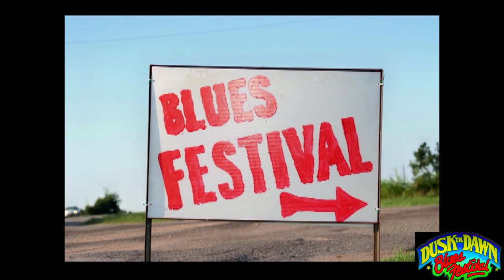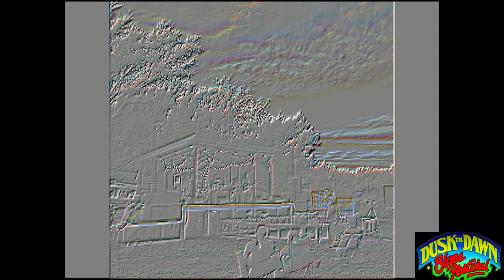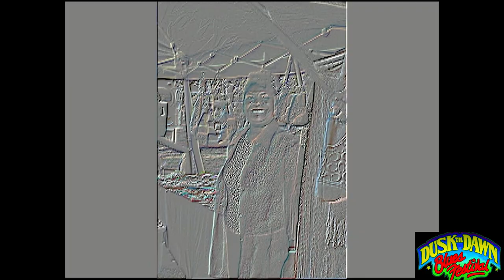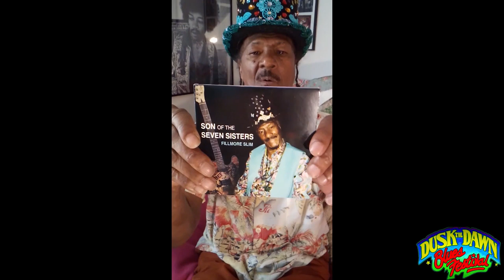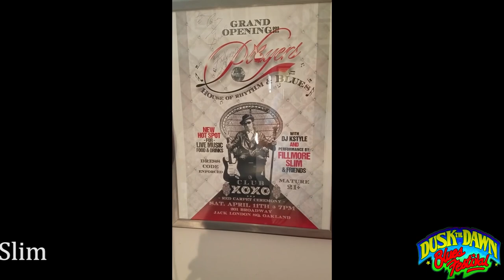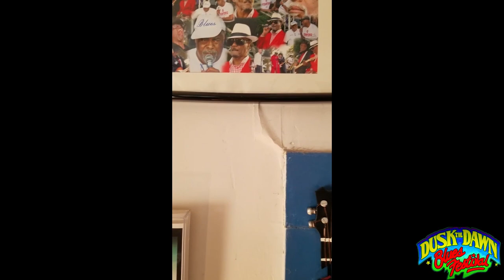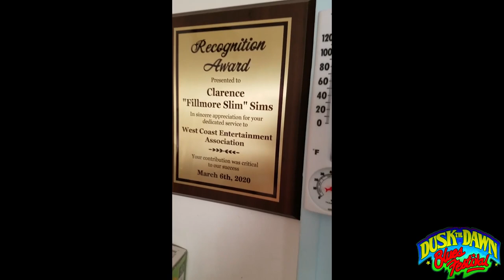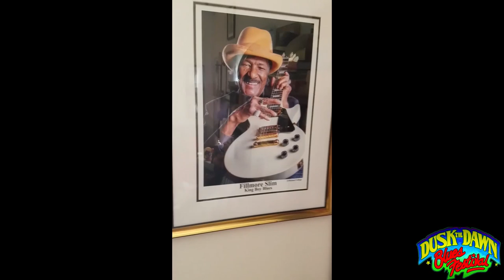Dusk Til Dawn Sunday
THE LINE UP  SUNDAY  2020

00:00:00 first hour video; sponsors– CD music by …. D.C. & Selby Minner
1:00:00 Kelvin Drake Mr. Guitar OKC
1:28:08 UNIQUE Gospel Singers    Tulsa
 2:01:14 Mike Kern  St Louis Blues    and  Bonnie McCoy   - Slide Show
2:23:53 Pat Moss      Tony Mathews    Tahlequah, Checotah
3:00:00 D.C. & Selby Minner Blues on The Move
3:30:34 Maurice Allen Lee      Norman OK, Germany
3:47:55 Selby Minner & RockinRick Patterson
4:15:32 CD ad
4:16:10 Danny Timms    CA, OK
5:16:50 Walter Taylor lll The Doctor OKC
5:34:54 Uncle Bump aka Griffith Torres
5:41:24 Fillmore Slim            New Orleans, San Francisco
6:34:17 Eric 'Little Brother' Walker
7:08:00 Homer Johnson, Stretch Moon  jam
7:13:20 Roger 'Hurricane' Wilson from Georgia
7:33:36 Miss Blues    Paris Texas, OKC OK
7:41:35 Johnny Rawls     Purvis MS

Rentiesville Dusk til Dawn Blues Festival   2020
DD 30 V    Juke Joint in Cyberspace    IN THE HOUSE – AT YOUR HOUSE!

DUSK TIL DAWN
Executive Producer   Selby Minner OBHOF 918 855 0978
Producer  Mark Claybrook Mobile Audio Video Productions
Mark Claybrook Mobile Audio and Video Productions also filmed, recorded engineered
edited mixed and produced all all live segments from the Blues Hall of Fame
Radio IDL eLiz (Marketing & Social Media) and Poppa Nite (Online Producer & Broadcasting Engineer) Steaming the WORLD
Five groups recorded at RedCat Studio Donnie Wood 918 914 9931
Alice April  camera
FUNDING
OK ARTS COUNCIL,  OKLAHOMA HUMANITIES Council
Cheryl O'Grady and Tom Yearnshaw,
The Schrivers      Hilary Conley
Karen Drewery, sister of Mike Kern.
PERFORMER CONTACT
bass Jasper Walker, Guitar Bo Walker, Drums Don Don
1900 N Bryant OKC OK 73121
Miss Blues
Walter Taylor III/TaylorMadeJazz, The Musical World of The Doctor, P'air Boo-v-aye, and Uptown Syndicate, TaylorMadeGospel ... 736 NE 32ND Oklahoma City, Ok.
Selby and D.C. Minner Minner
Dan 'Oklahoma Slim' Ortiz 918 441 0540 facebook Dan Ortiz,
D'Elegants Band The New Page
Stretch Moon 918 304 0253, 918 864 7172
Tony Mathews 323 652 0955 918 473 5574
Bronko Cowboy Blues Show
Harley 'Cowboy' Hamm Jr. Hamm Jr
RocknRick Patterson
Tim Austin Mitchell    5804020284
Poochie Love and Slick Willie Lawson and the Right Cats
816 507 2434 e mail asong4u_64109yahoo.com
UNIQUE GOSPEL Singers
Rev. Michael Jackson vocals, keyboard Rosa Logan,
Sharon Sayles, manager,  Charles E Jones, guitar
Ted Logan Jr., Vashon Mays, Evelyn Deville. vocals
Bebo McDaniel Trio
Dustin Pittsley
John White, 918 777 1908, j_white@.
Harry and Debbie Blackwell Blackwell Brothers
Uncle Bump aka Griffith Torres
FILMORE SLIM Clarence Simms 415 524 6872, 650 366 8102 Redwood City CA
Kevin Vaughn Back Up Blues Band
Jim Davis CHS Jazz Band 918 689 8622
Bonnie McCoy bonnie123mccoy@